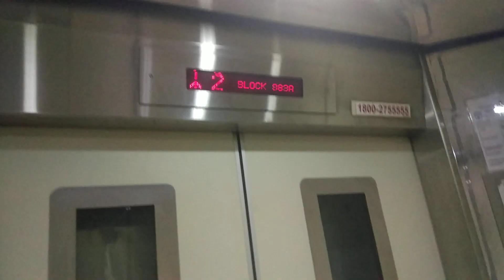Woodlands North Plaza Singapore Goldstar Elevator